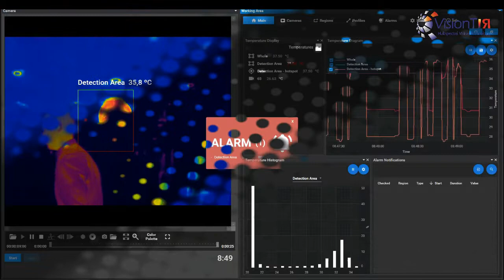FeverTIR | Sistema Detección de Fiebre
El sistema de detección de fiebre FeverTIR está diseñado para medir sin contacto de manera rápida y precisa la temperatura corporal de las personas (precisión 0.3 ºC). El sistema alerta sobre personas que exceden la temperatura corporal máxima establecida, detectando posibles casos de fiebre, uno de los síntomas más obvios de la infección por Covid-19, así como enfermedades contagiosas similares.

Su rápida captura de datos, alta precisión y resolución, lo hacen ideal para ser instalado en la entrada de hospitales, oficinas, instalaciones industriales, centros logísticos, centros comerciales, hoteles, bancos, escuelas, etc.